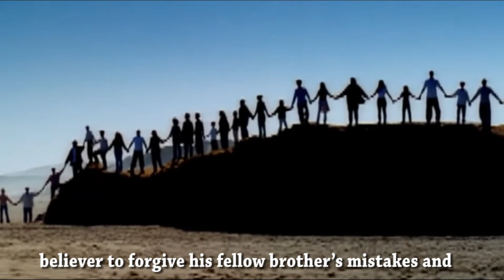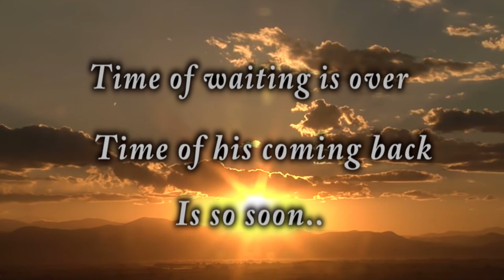The parable of the unmerciful servant